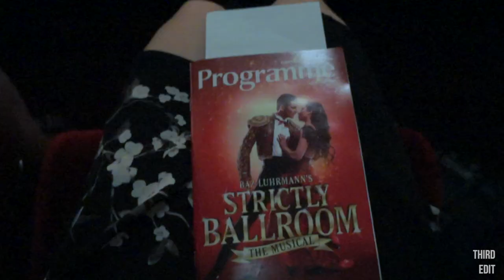1ST DAY OF SUMMER, STRICTLY BALLROOM THE MUSICAL | VLOG#1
I recently met up with my friend Gloria to see “Strictly Ballroom the Musical” and I had the best time! The dances were amazing, the cast was full of energy, and best of all I got to fall in love with Scott Hastings all over again *swoon* I don’t know if any of you have seen the movie, but if you have, the rooftop scene is EVEN BETTER live. I didn’t think this was possible, but here we are. What made it so sweet was how they played around with the lyrics, with Scott telling Fran to just keep looking for him after every spin… time after time - get it? Hehehe

I was also really impressed by the Pasa Doble scene, so much so that it’s making me want to learn! Fran’s dad and grandma have me convinced, especially grandma though. There’s not much of her in the movie, but on stage, she shines! Definitely one of my favourite characters from the night. I'll probably make a more in-depth blog post about the show sometime later this week, so keep a lookout for that!